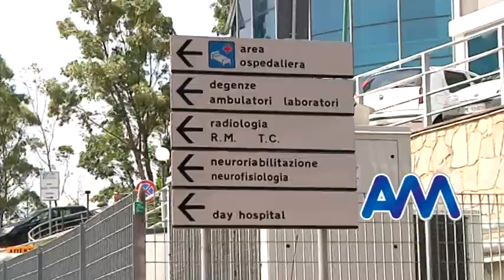Neurolesi, si risveglia dal coma dopo 4 anni